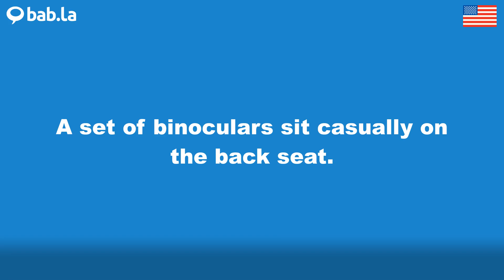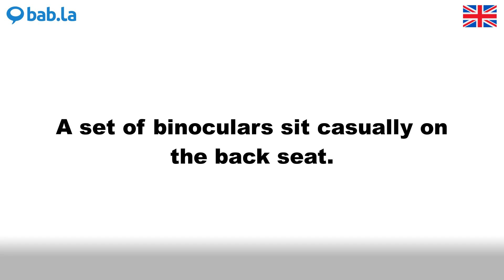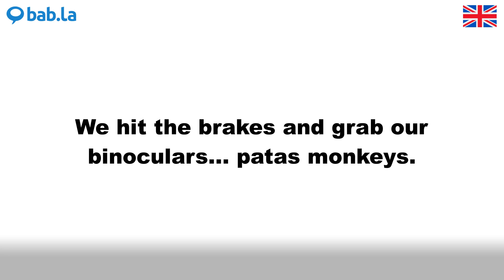BINOCULARS pronunciation | Improve your language with bab.la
Improve your spoken English by listening to BINOCULARS pronounced by different speakers – and in example sentences too. Learn and love languages with bab.la.